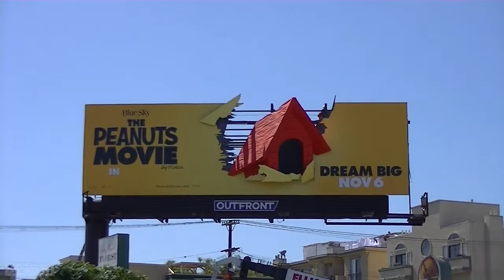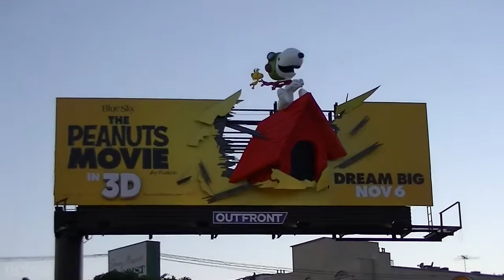Peanuts the Movie Outdoor Billboard - Drissi Adv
Outdoor installation of the Peanuts Movie outdoor billboard